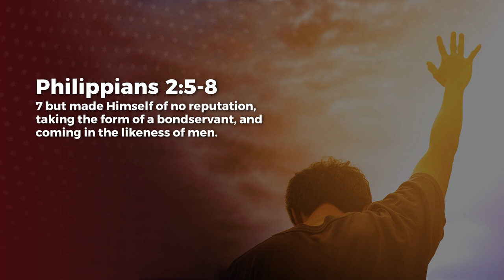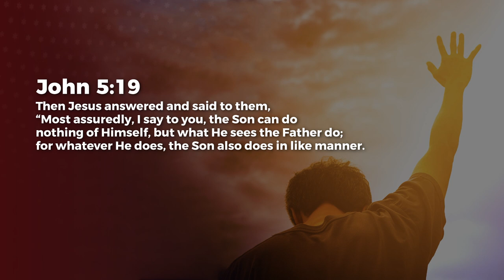Obedience - Nancy Ramya | Daily Devotion, October 31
Today's Daily Devotional: Obedience